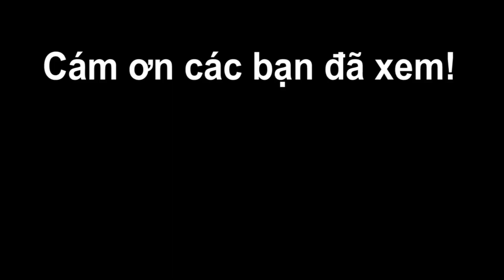CÁ HÚ KHO RIỀNG SẢ ngon hết chỗ chê, ăn hết nồi cơm | Bếp Của Vợ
Bếp Của Vợ hôm nay sẽ làm món CÁ HÚ KHO RIỀNG SẢ cực kỳ thơm ngon và hấp dẫn.

Với nguyên liệu chính gồm:
- 1/2 kg cá hú.
- 2 cây sả.
- Riềng.
- Ớt.
- Gia vị...